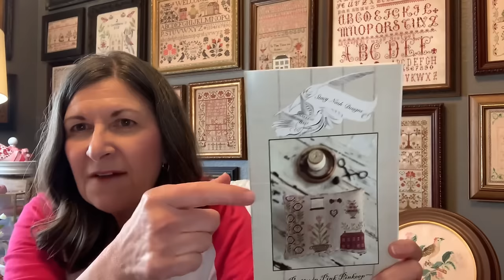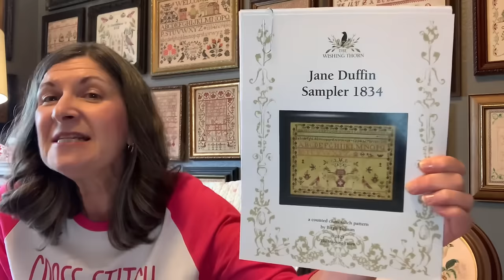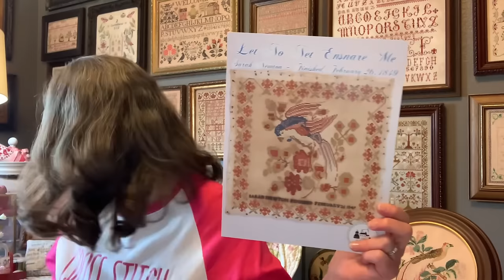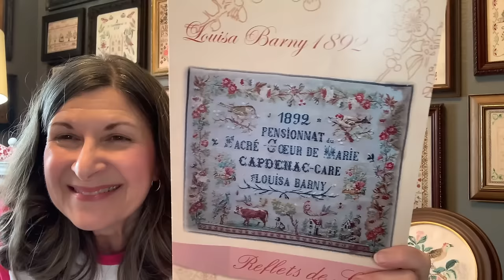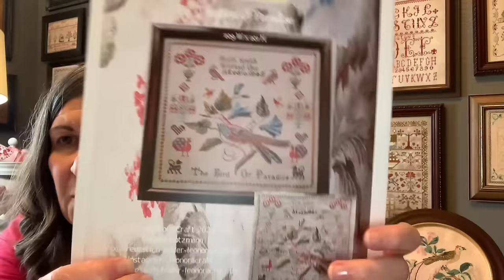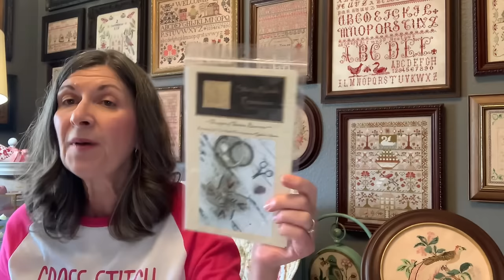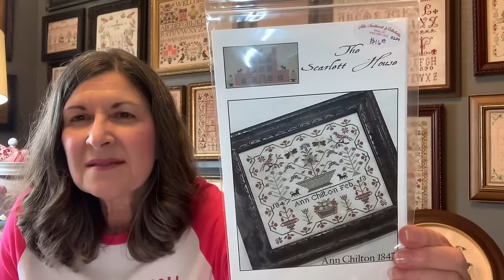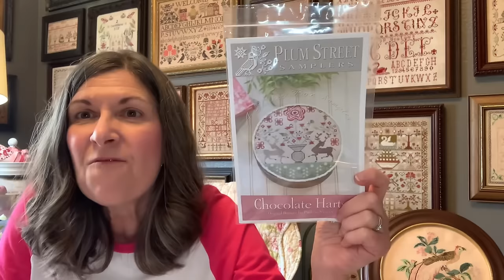Flosstube #71 Stitching and Market!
Flosstube #71 Finishes, WIPs, new starts, and Market!

The Bird of Paradise. Leo Nora Craft
Kreuzstich-bilder-leonoracraft

Loribylsma

Doctrine of Justification

Scriptures
Romans 3:28
Romans 5:1
Galatians 2:16